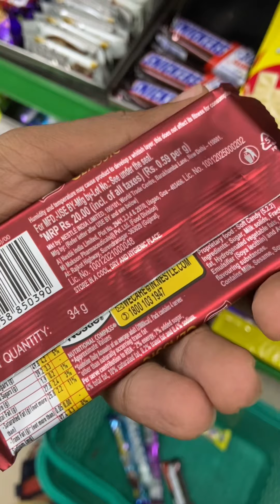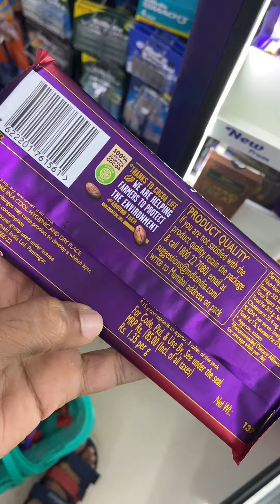കടയിലുള്ള മുഴുവൻ മുട്ടായി മേടിച്ചു 😱 😍Sister Surprised | AQ Vlogz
Sister Surprised 😍